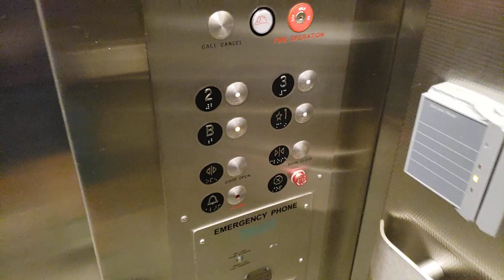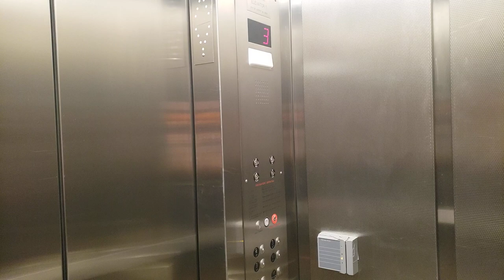Unknown Hydraulic Elevator @ Neef Law Library, Wayne State University